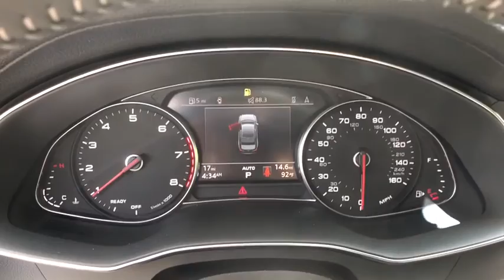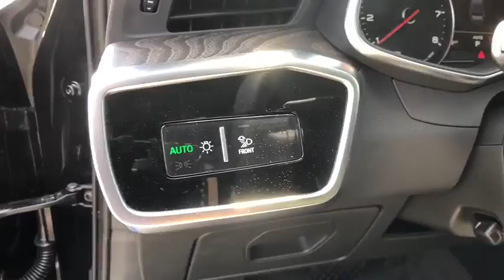2020 Audi A6 Summit, Short Hills, Livingston, Westfield, Maplewood, NJ MD200448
New 2020 Audi A6 available in Summit, New Jersey at DCH Millburn Audi. Servicing the Short Hills, Livingston, Westfield, Maplewood, NJ area.
2020 Audi A6 Premium 55 TFSI quattro - Stock#: MD200448 - VIN#: WAUK2AF24LN064421

Moonroof Heated Leather Seats Navigation Back-Up Camera Aluminum Wheels CONVENIENCE PACKAGE INTERIOR PROTECTION PACKAGE Rear Air. EPA 29 MPG Hwy/22 MPG City! Premium trim Mythos Black metallic exterior and Black interior KEY FEATURES INCLUDE: Leather Seats Navigation Sunroof All Wheel Drive Rear Air Heated Driver Seat Back-Up Camera Turbocharged Hybrid Satellite Radio iPod/MP3 Input Onboard Communications System Aluminum Wheels Dual Zone A/C Apple CarPlay Audi Premium with Mythos Black metallic exterior and Black interior features a V6 Cylinder Engine with 335 HP at 5000 RPM*. OPTION PACKAGES: CONVENIENCE PACKAGE Audi Side Assist w/Rear Cross Traffic Assist vehicle exit warning Heated 3-Spoke Multifunction Steering Wheel shift paddles Audi Pre Sense Rear Audi Phone Box w/Wireless Charging signal booster Audi Advanced Key INTERIOR PROTECTION PACKAGE all weather floor mats and touchscreen cleaning cloth. MP3 Player Child Safety Locks Steering Wheel Controls Electronic Stability Control Heated Mirrors. OUR OFFERINGS: At DCH Millburn Audi were always striving to set ourselves apart from other luxury dealerships here in New Jersey. As a part of the Fortune 500-ranked Lithia Motors Inc. our aim here at DCH Millburn Audi has always been to deliver the unparalleled quality of customer service and employee satisfaction. Whats more with the prestigious Audi Elite Magna Society Award under our proverbial belts you can be certain that youll enjoy a simply unparalleled dealership experience when you shop with Horsepower calculations based on trim engine configuration. Fuel economy calculations based on original manufacturer data for trim engine configuration. Please confirm the accuracy of the included equipment by calling us prior to purchase.